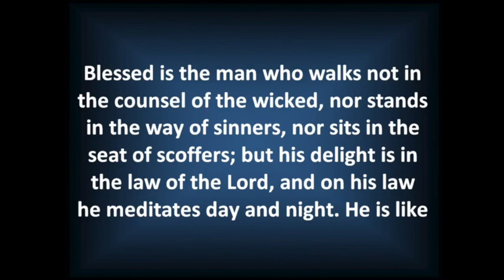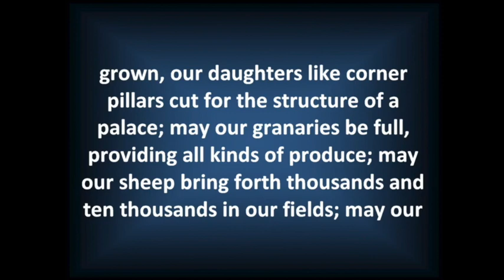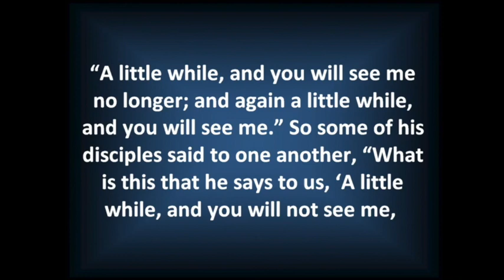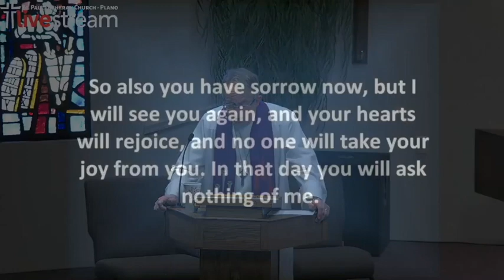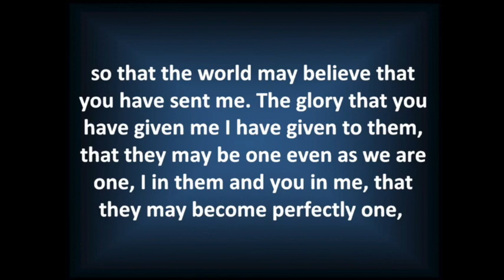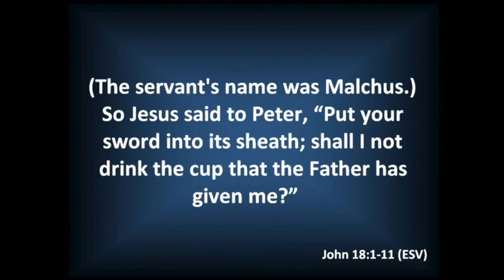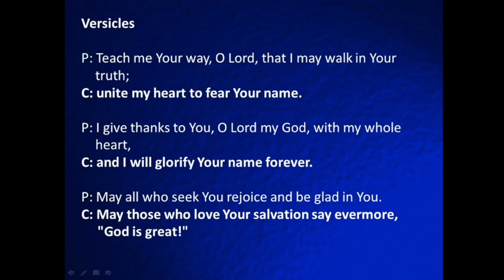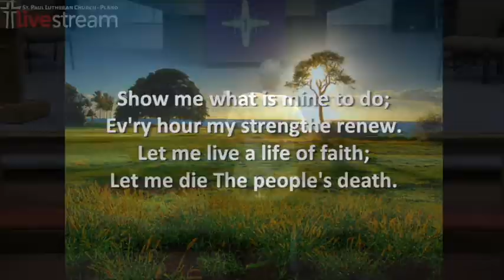Midweek Lent 6 - 4/1/2020